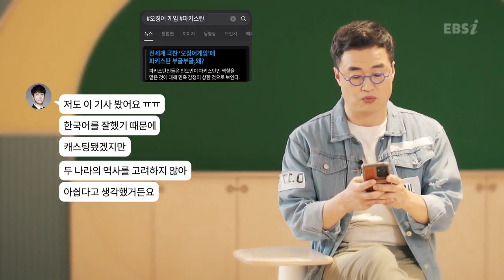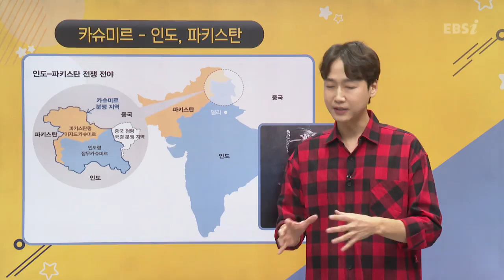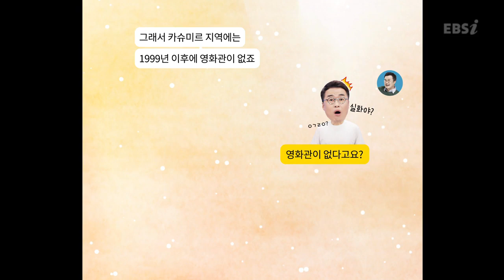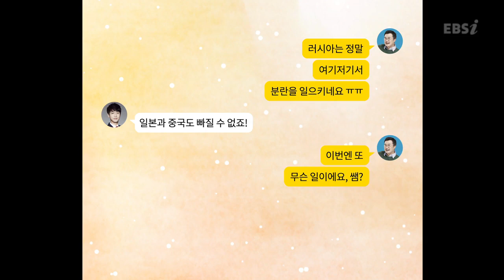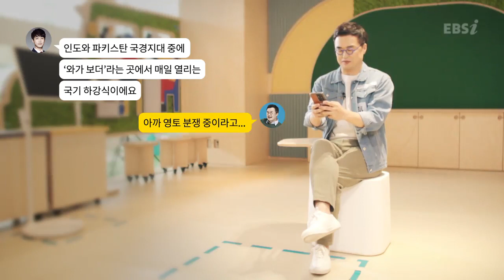영토분쟁 l 별의 별 시사 이슈 l 별별 시사 톡톡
신문? 기사? 뉴스?
찾아보고 알아보기 막막한 핫한 시사 이슈!
EBS가 설명해줄께! 💡

이진웅, 최태성 쌤이 알려주는 별의 별 시사 이슈들 🤔
여기저기 찾아봐도 이렇게 쉬운 설명은 없을껄??